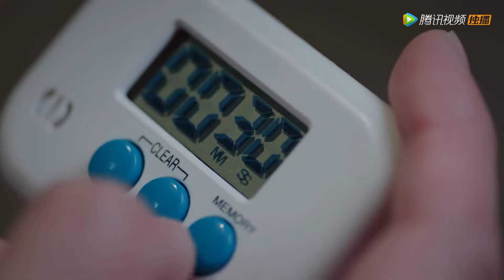Shying! They kissed because of a misunderstanding!💋😍🔥 | 好想和你在一起 | Be with You EP21 Clip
Being a manga artist, Qi Nian is pressured by her boss to draw manga with a romantic theme because that is what will attract readers. However, she has never dated before and is clueless on how to draw and present the story. A chance encounter with Professor Ji brought about by his lost pet dog gives Qi Nian the inspiration needed to draw her manga.

As Qi Nian needs more ideas to continue her story, she searches for Professor Ji and tries to get close to him. She falls in love with him very quickly and goes on to woo him. Professor Ji is not interested in Qi Nian at first but gradually falls for her charm. But then Si Qi appears in her life as her housemate and their common interest in manga drawings automatically pull them together. Si Qi also starts to develop feelings for Qi Nian. Complications arise when Professor Ji and Si Qi find out about each other’s identity.

【Starring】Ji Xiao Bing, Zhang Ya Qin, Li Ming De, Kylie Zhou,Xu Wei Hao, Yang Yu Tong, Ma Li

Native Title: 好想和你在一起
Episodes: 24
Original Network: Tencent Video
Duration: 45 min.